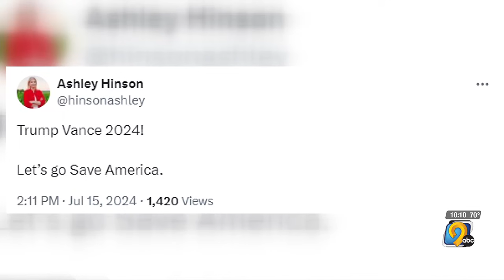Iowa politicians react to J.D. Vance as Trump's pick for running mate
KCRG-TV9 News at 10:00